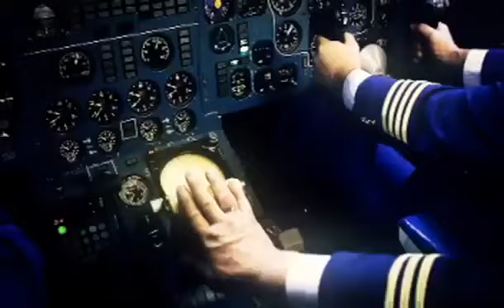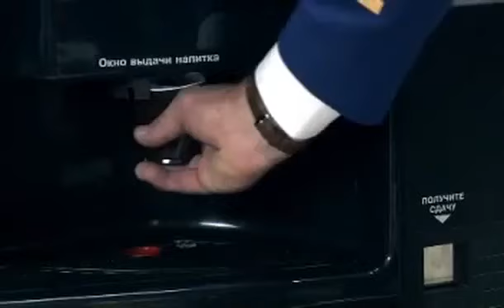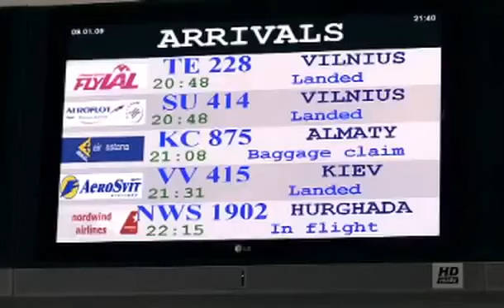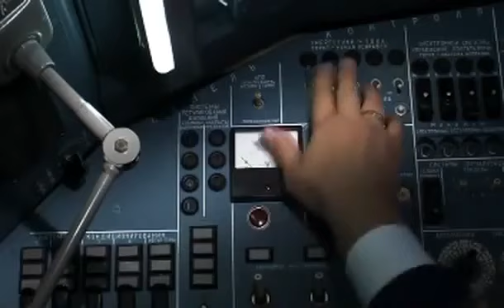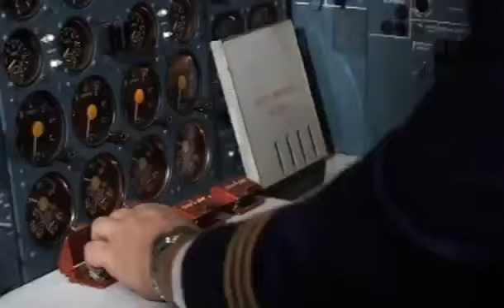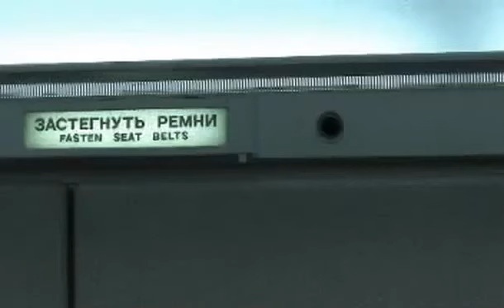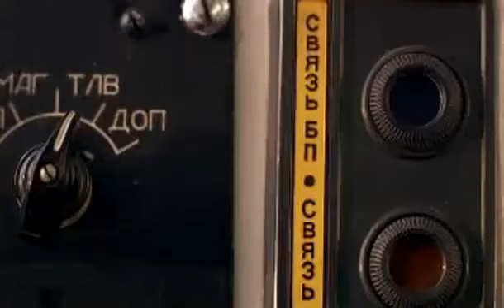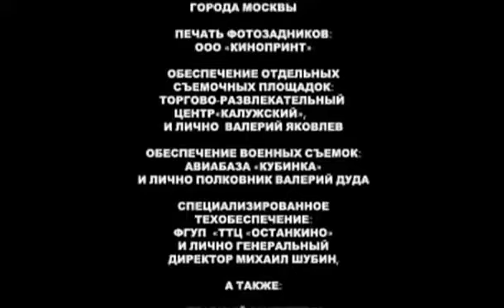"ВЫСШИЙ ПИЛОТАЖ" Сериал многосерийный 1 серия. новинки кино.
История о непростых испытаниях на небе и земле. О том, как профессионализм и человеческая теплота соединяет самых разных людей. Вместе они пройдут сквозь жизненные неурядицы и экстремальные ситуации, предотвратят катастрофы и станут лучшим экипажем гражданской авиации!
Женская половина экипажа Ил-86 влюблена в нового пилота Серегу, он молод и хорош собой. Но кому из девушек, красавчик ответит взаимностью - Марусе или Наталье?